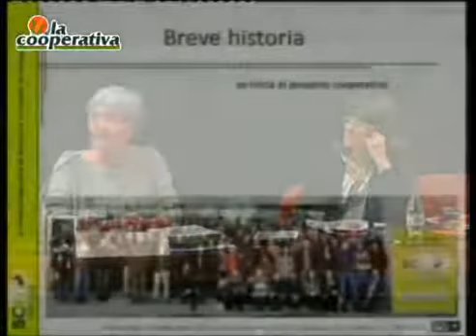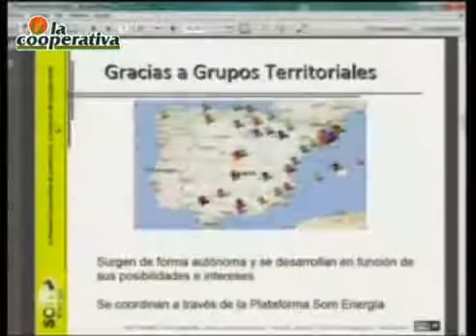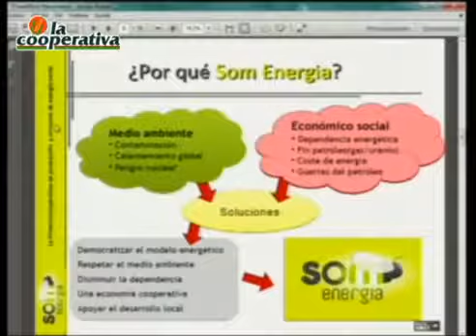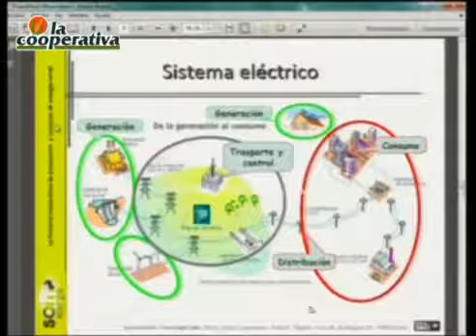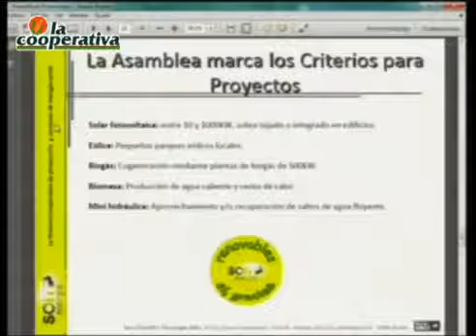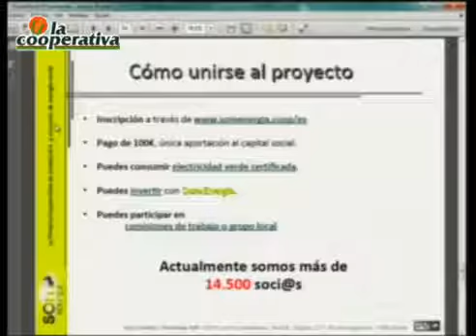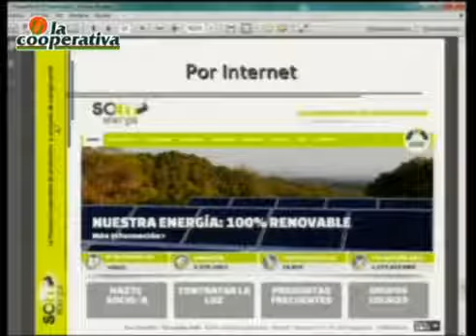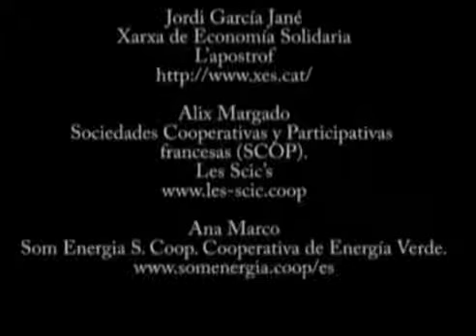Som Energia en el seminario "Cooperativismo en el Siglo XXI: Retos y oportunidades"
Participación de Som Energía en el seminario "Cooperativismo en el Siglo XXI: Retos y oportunidades" organizado en Gijón, Asturias por La Cooperativa (Cooperativa de Agricultores, Cosnumidores y Usuarios del Concejo de Gijon), UNCCUE (Unión de Cooperativas y Usuarios de España y la Alianza Cooperativa Internacional.

SOM ENERGIA. La cooperativa de energía verde

Som Energia es una cooperativa sin ánimo de lucro que reúne a miles de personas con el deseo de cambiar el modelo energético actual y trabajar para alcanzar un modelo 100% renovable.

Som Energia tomó forma durante la primavera de 2010, cuando un grupo de personas vinculadas a la Universidad de Girona vieron la necesidad de reproducir experiencias exitosas en otros países europeos para promover la participación de la ciudadanía en un cambio de modelo energético.

En 2011 Som Energia SCCL empezó a funcionar plenamente como una cooperativa, con el ánimo de alcanzar los primeros objetivos marcados: convertirse en una comercializadora de electricidad 100% renovable e iniciar los primeros proyectos propios de producción de energía.

En septiembre de 2011 se inició la actividad de comercialización de electricidad verde certificada; recibe el Premio Solar Europeo 2012 y en septiembre 2013 Som Energia llega a 10.000 socios/as.